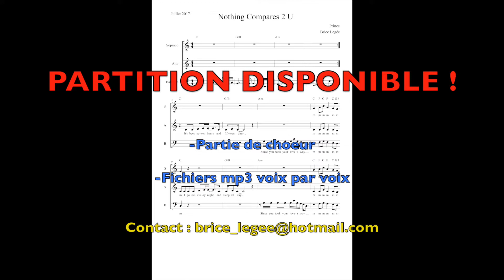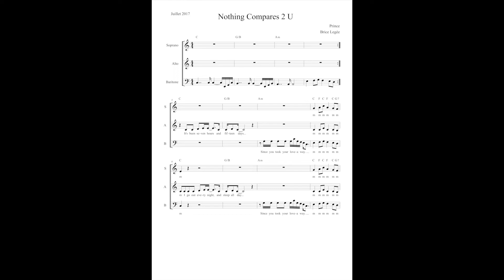Nothing compares to you - Prince - Choir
Nothing compares to you, by Prince, arrangement for 3 mixed voices choir.